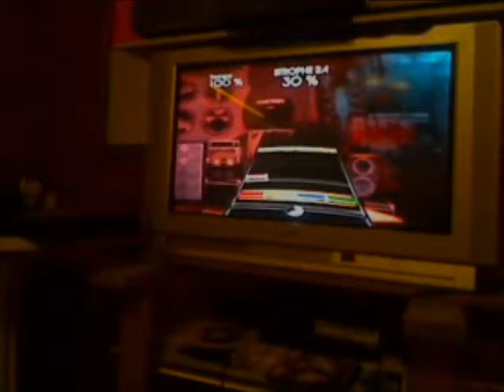Rock Band Bon Jovi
CD inserted today. Rockstar played since 7 days. I never played any drum machine ever before. Hey this game really rocks.